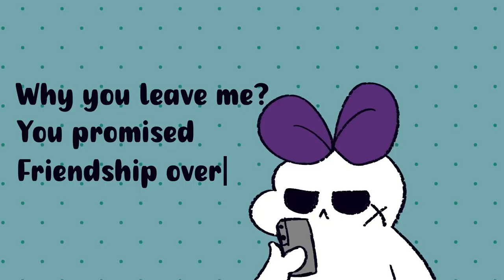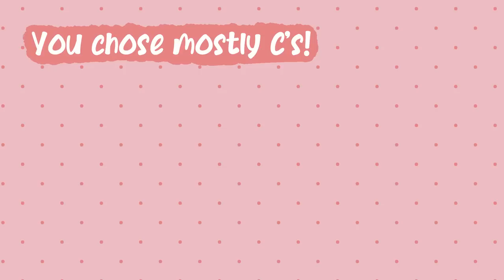How Toxic Are You Self Quiz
Are you the toxic one? You may have been able to recognize toxic traits in others before, but have you ever considered whether you were toxic?  Psychologist Dr. Erin Eatough says that being argumentative, inconsiderate of others’ feelings, and judgemental are all examples of toxic traits. Relationship therapist Jor-El Caraballo cites jealousy and resentment as two major signs of toxic behaviour. This quiz will help you find out whether you have these traits.

Writer: Monique Zizzo
Script Manager: Kelly Soong
Voice Over: Drew Baillie
Animator: Krisha Que
YouTube Manager: Cindy Cheong

References

Eatough, E. (2022, January 12). 25 toxic personality traits to spot in yourself and others. BetterUp.

Lamothe, C. (2022, January 11). Is Your Relationship Toxic? What to Look For. Healthline.

Drake, K. (2021, November 14). Toxic People and How to Deal With Them. Psych Central.